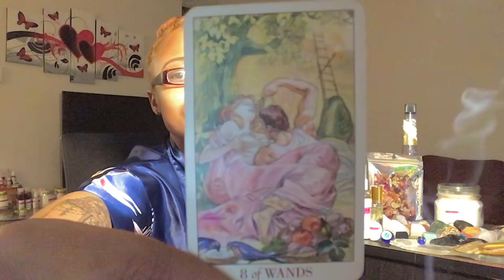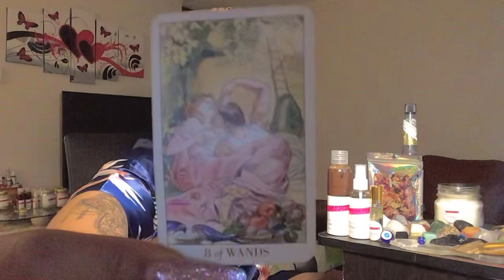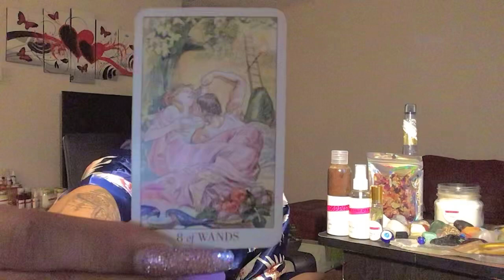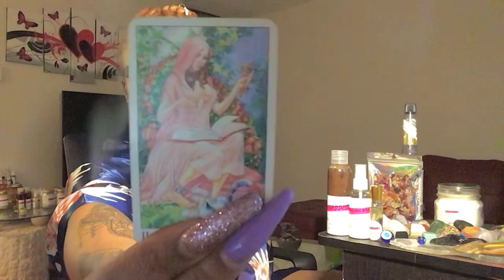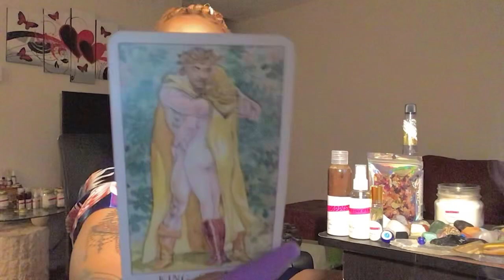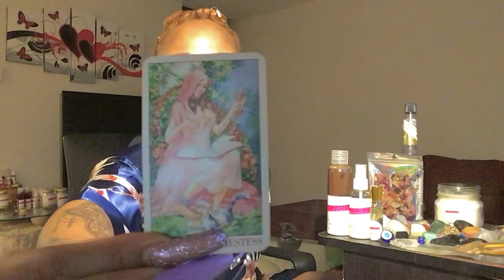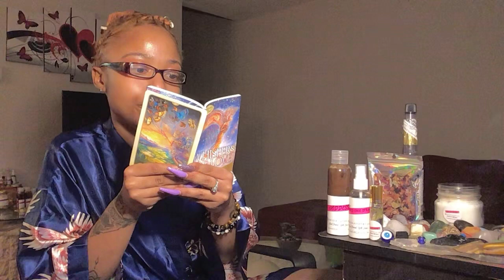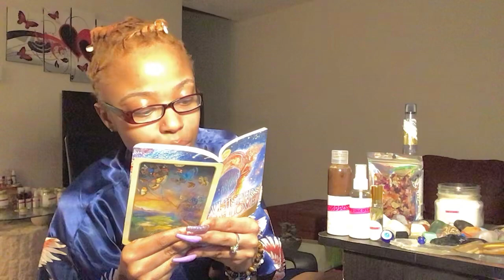Libra ♎️ Figured Out Your Love Language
Please Only Take What Resonates With Your Intuition And Leave What Doesn’t.

Sun: Leo ♌️ Virgo ♍️Cusp
Moon: Aries ♈️
Rising: Aquarius ♒️